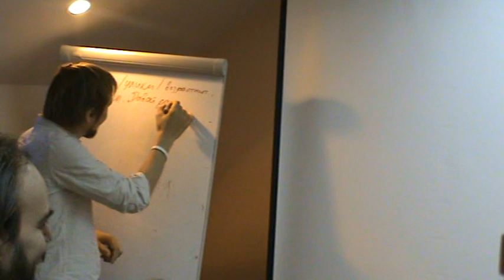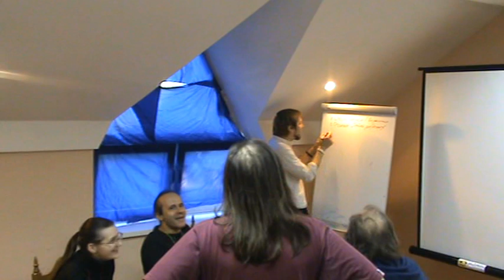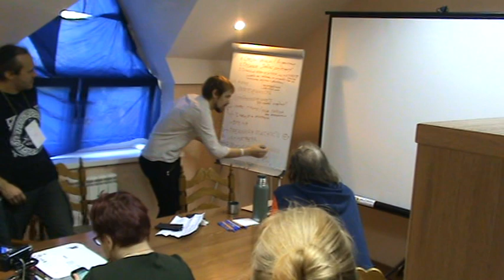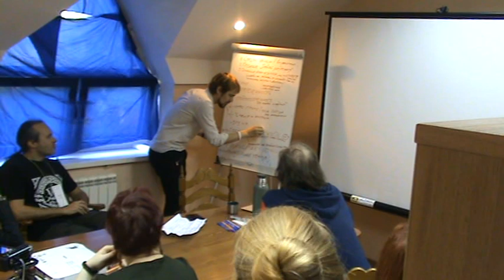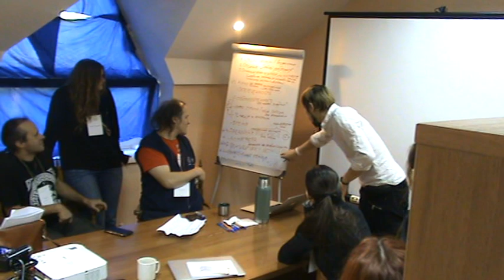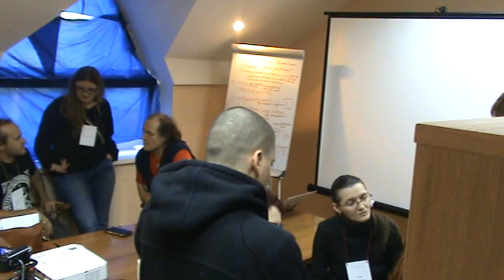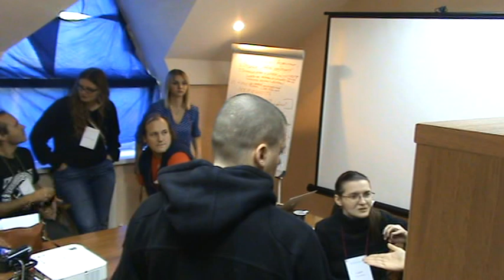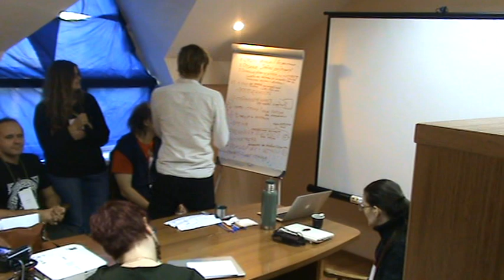Саспенс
Семинар Анатолия Казакова (Вай Цзы) на Востончом Экспрессе